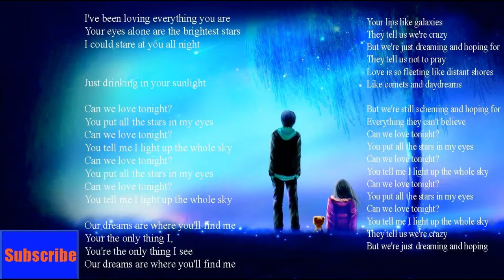Axtasia - Light Up The Sky -feat. Soundr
Lyrics is :

I've been loving everything you are
Your eyes alone are the brightest stars
I could stare at you all night

Just drinking in your sunlight

Can we love tonight?
You put all the stars in my eyes
You tell me I light up the whole sky

Our dreams are where you'll find me
Your the only thing I,
You're the only thing I see

Your lips like galaxies
They tell us we're crazy
But we're just dreaming and hoping for
They tell us not to pray
Love is so fleeting like distant shores
Like comets and daydreams

But we're still scheming and hoping for
Everything they can't believe
But we're just dreaming and hoping